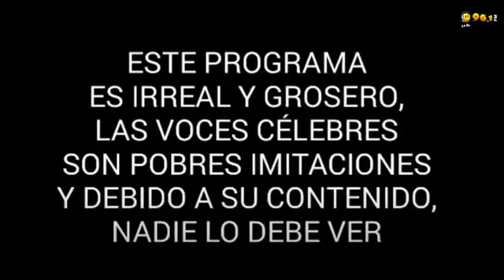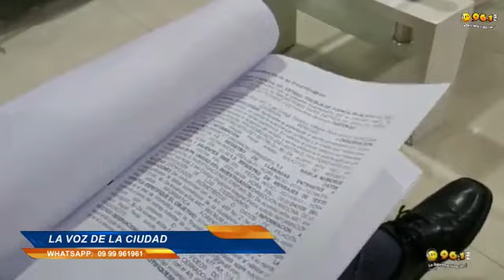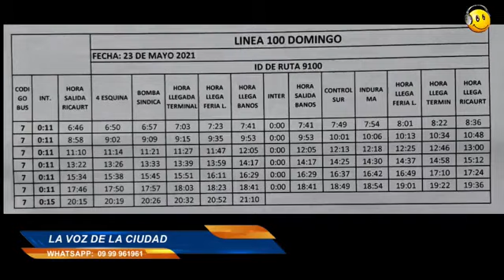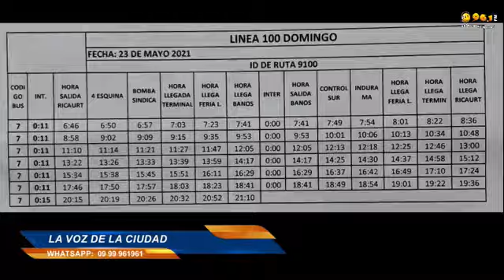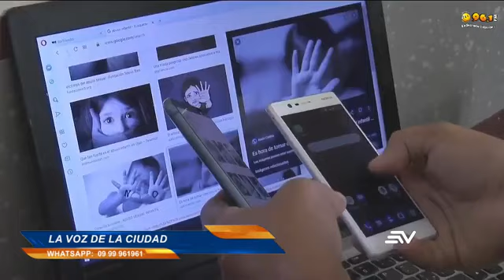LA VOZ DE LA CIUDAD 10 JUNIO 2021 ED1